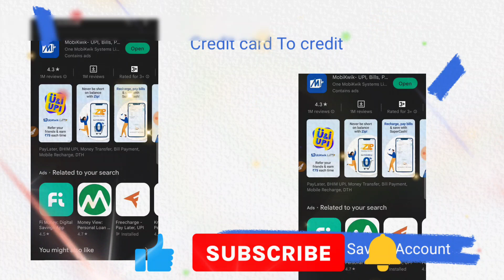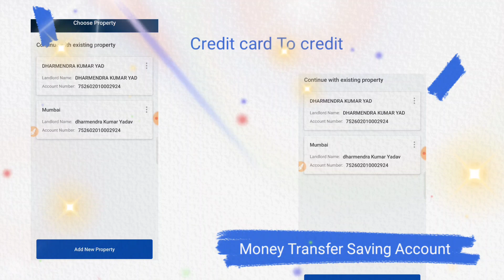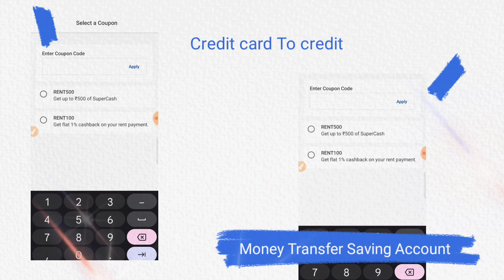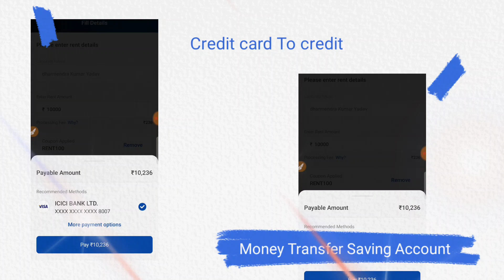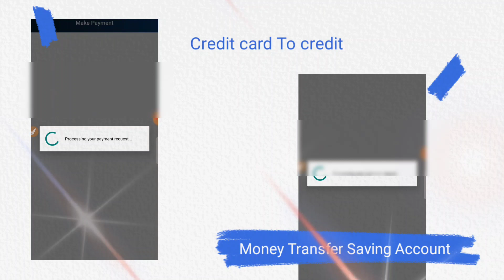New Tricks Credit card To Bank Account Money Transfer! Creditcard to Bank account! Trickydharmendra